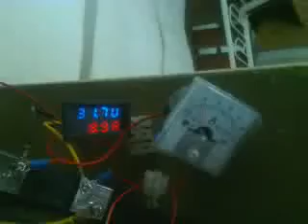GTI sun 500 only 54%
The volt is 31v, ampe is 9 ampe at digital & analog meter. So the power of DC is 280w. The watt in wattmetter is 152w. So the efficeny is 54%